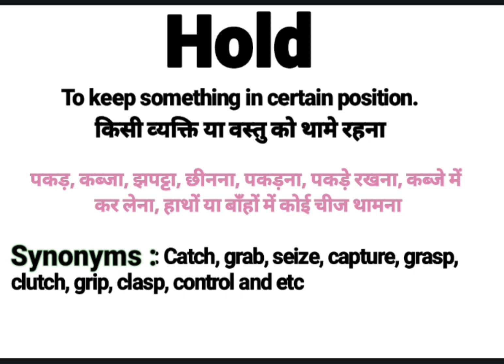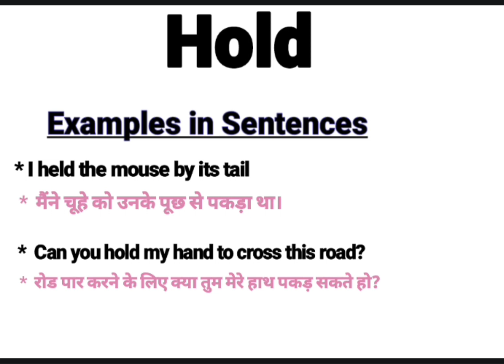Hold meaning in Hindi | Hold ka kya matlab hota hai | daily use English words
About this Video:
This video is about the English Word ‘’  Hold’’. You will learn the word Hold with its meaning in Hindi and synonyms in English. Please watch the complete video to empower your English vocabulary using in sentence. Thanks
Your queries In this Video:
What is Hold ?
Hold ka kya matlab hota hai.
What does Hold mean.
Hold pronounce.
Hold meaning in Hindi.
Hold meaning in English.
Hold meaning.
Hold synonyms.
Hold synonyms in English.
Hold use in sentence.
Hold example in Hindi and English.
Meaning of Hold.
Meaning of Hold in Hindi.
Example of Hold in Hindi.
Example of Hold in English.
Pronunciation of Hold.
Synonyms of Hold.

Educare Desk